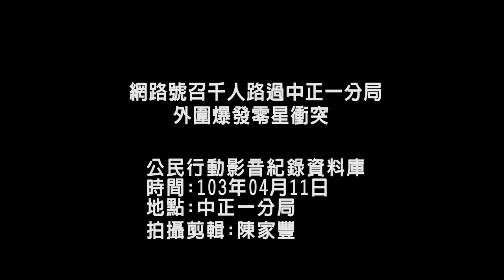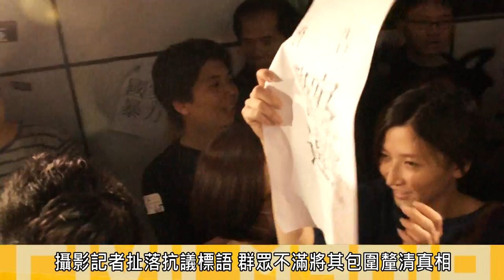2014.04.11網路號召千人路過中正一分局 外圍爆發零星衝突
不滿北市警方11日清晨執行驅離立院大門廣場前集會的群眾，聲援公投護台灣聯盟總召蔡丁貴所申請的路權，網路鄉民號召上千網友集體路過中正一分局，並批中正一分局方仰寧的驅離動做實質違憲，要其下台為此負責。

上千民網友包圍中正一分局，民眾在圍牆上噴漆貼上標語，過程中一名店視台攝影記者扯落標語遭群眾圍起，由警方帶到外圍後群眾將其包圍，並讓張貼標語的民眾與記者各自陳述幾見，隨後則讓記者離開，而另一頭民眾在圍牆上噴上違憲的字樣，警方到場搜證引起民眾騷動，外圍則有民眾像警察丟擲噴灑器水，其他群眾欲抓出兇手也將汽水等證物收齊。